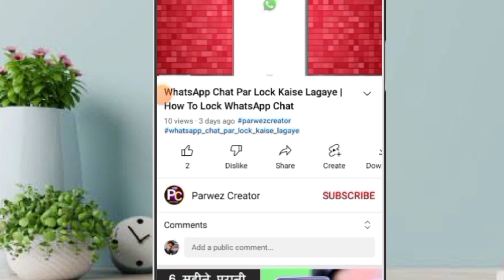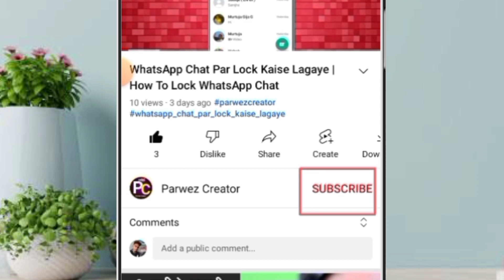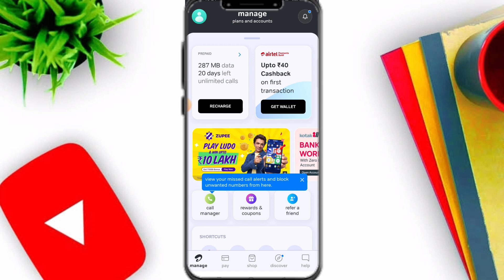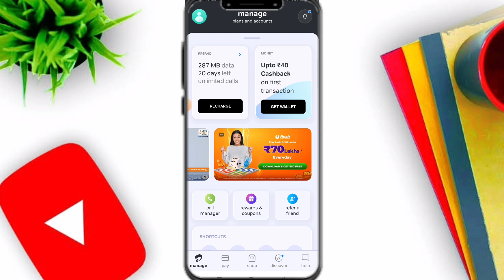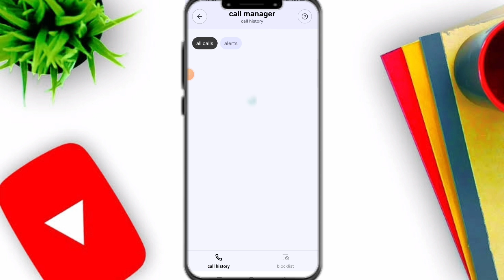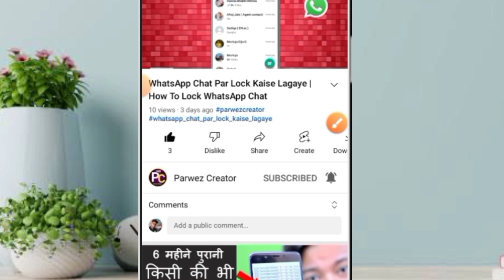airtel ki call details kaise nikale | how to get airtel call history in airtel app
GB WhatsApp me online hote huye offline kaise bataye

Airtel Customer care number aur kaise lagaye call